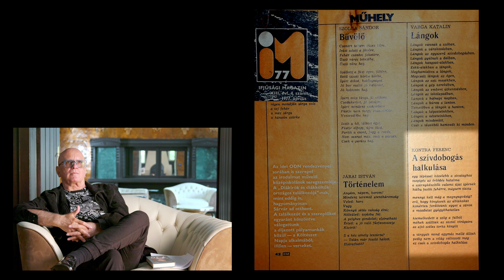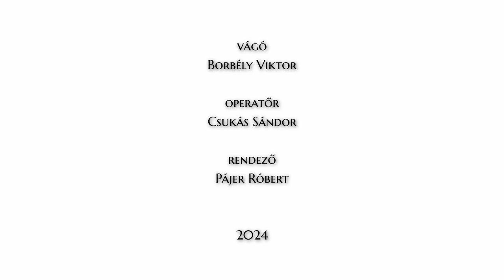Az álom hídja – Portréfilm Kontra Ferencről (előzetes)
Portréfilm Kontra Ferencről, a határon túli magyar irodalom egyik legszínesebb, legtermékenyebb alkotójáról. Életének fordulatain keresztül ismerjük meg sokszínű életművét, illetve a délvidéki emberek nehéz, gyakran drámai eseményekkel átszőtt életét. A film katarktikus, és hiteles művek során át mutatja be a monarchia utáni világ zavaros, tragikus valóságát, és benne az egyén kiszolgáltatottságát.

Rendező: Pajer Róbert
Operatőr: Csukás Sándor